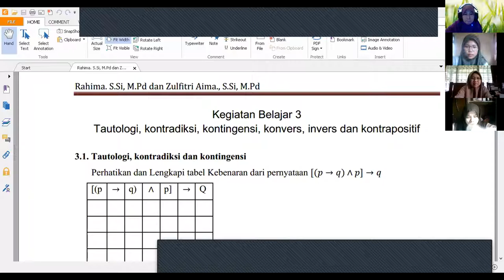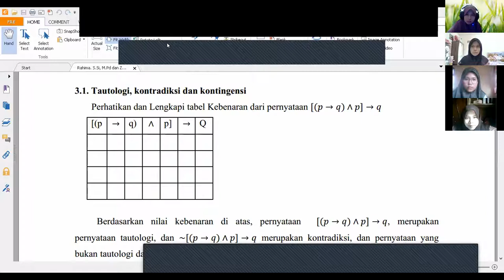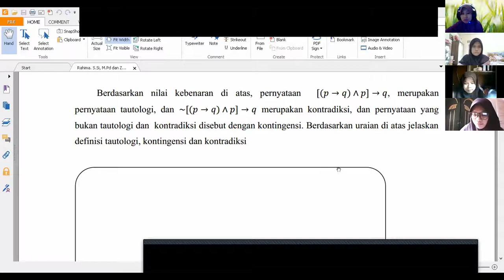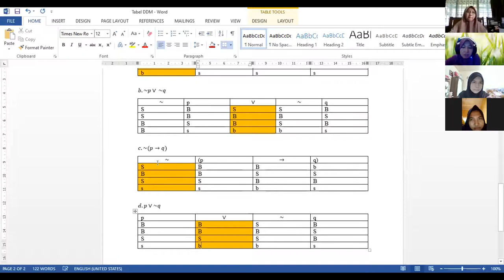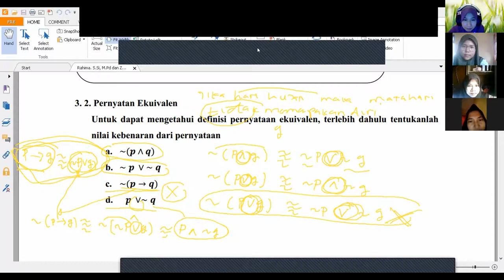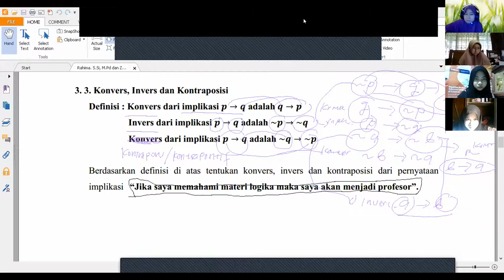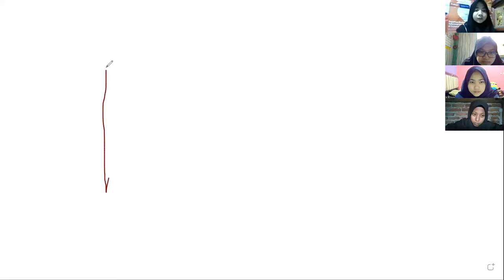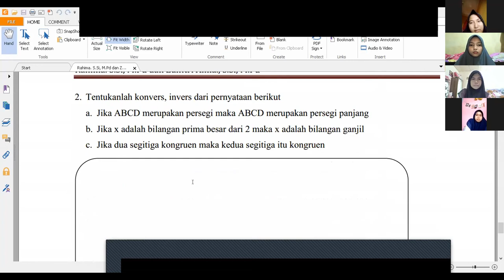Tautologi, kotingensi, kotrpostif, konvers, invers, dan kontrapositf